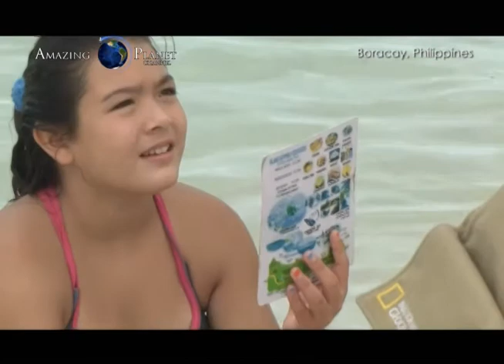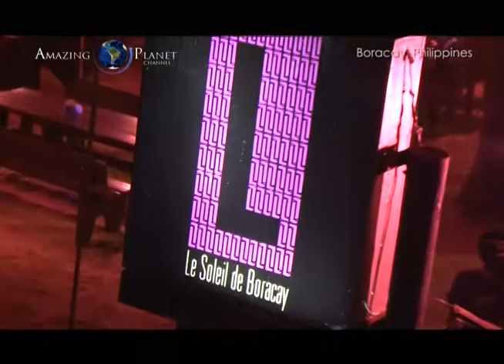APC Travel & Destinations: Boracay (10 of 11)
Amazing Planet Channel is the newest travel and lifestyle cable channel airing all over Panay, Boracay, Negros Occidental and Dumaguete.

KALIBO CABLE (Barbaza Culasi Pandan Tibiao Sebaste Libertad Balete Nabas Banga Boracay Ibajay Makato Numancia Malinao
Malay Lezo Caticlan Tangalan Kalibo) : Channel 78

ALTO CAPIZ ( Roxas Ivisan Sapian Sigma) : Channel 17

BARBAZA COOP ANTIQUE (San Jose Barbasa Lau-an Bugasong Belison) : Channel 68

SKY CABLE ILOILO (Iloilo Lapaz Mandurriao Molo Jaro Arevalo Pavia Leganes San Miguel ) : Channel 33

SKY CABLE DUMAGUETE ( Bacong Sibulan ) : Channel 12

SKY CABLE BACOLOD: Channel 42

NEGROS OCCIDENTAL:
Talisay City-Ch.42
Bago City-Ch. 10
Cadiz- Ch. 20
Hinigaran- Ch.13
Kabangkalan- Ch. 54
Sagay- Ch. 21
San Carlos- Ch.26
Victorias- Ch.17
La Castellana- Ch. 12